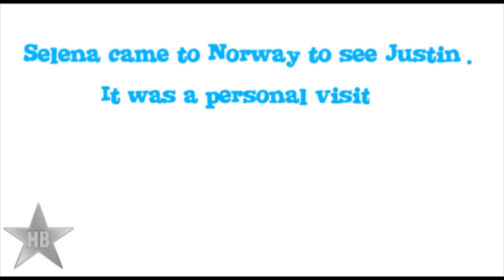Justin Bieber Kisses Selena Gomez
Justin Bieber Kisses Selena Gomez. The Couples were spotted holding hands, hugging and they kissed on the lips. They looked really in love.